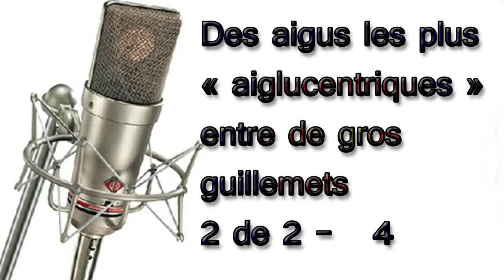Grand spécial : « Adieu 2010, salut 2011 » :: Des aigus les plus « aiglucentriques » 2 de 2